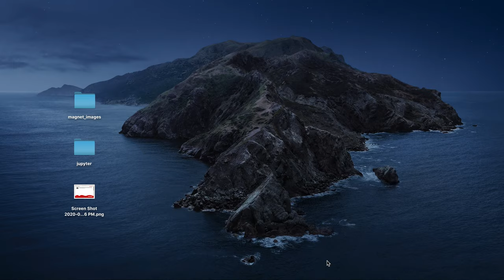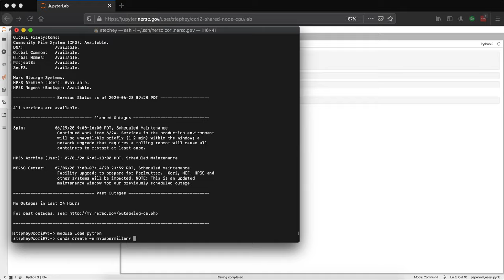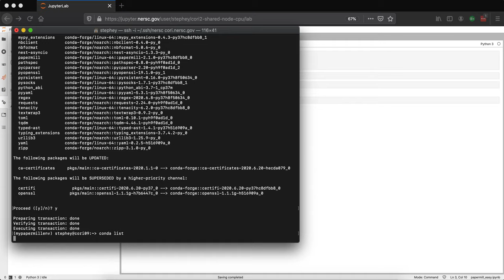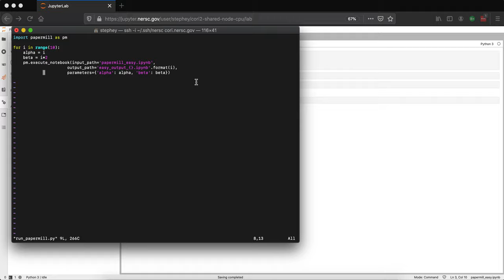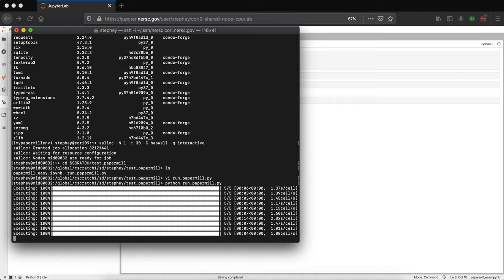How to use Papermill at NERSC